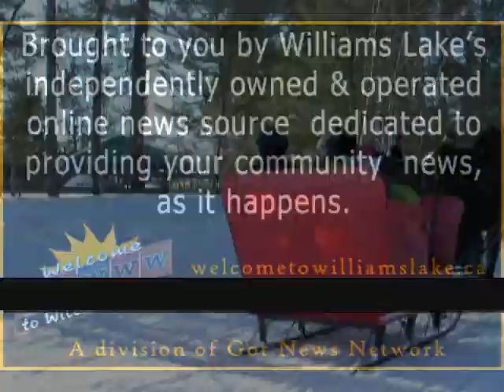Valentines draft horse sleigh rides in Williams Lake, BC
Cariboo families celebrate Valentine's Day with sleigh rides each year courtesy of the Cariboo Draft Horse Club.  The event is by donation, and included a great concession with delectable hot chocolate, and a fire where people gathered to socialize and enjoy this unique Cariboo winter experience.